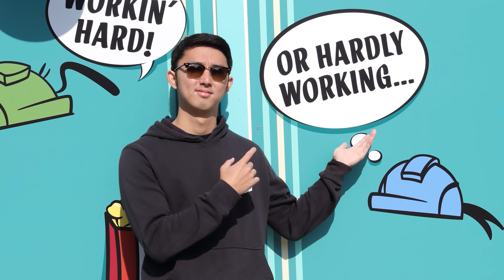I ranked up from PLATINUM to DIAMOND in MW3 Ranked Play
Join me as I share my journey from platinum to diamond in MW3 ranked play! Learn the strategies and tips I used to climb the ranks and improve my gameplay. Watch now to see how you can rank up in MW3 ranked play!